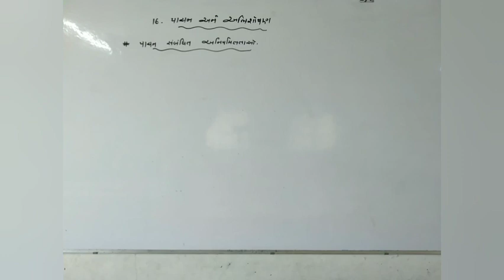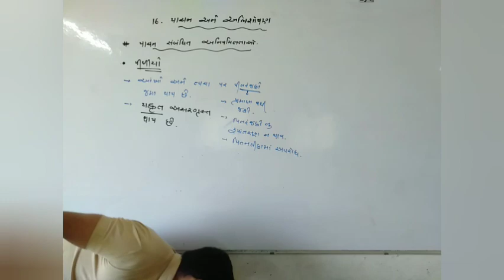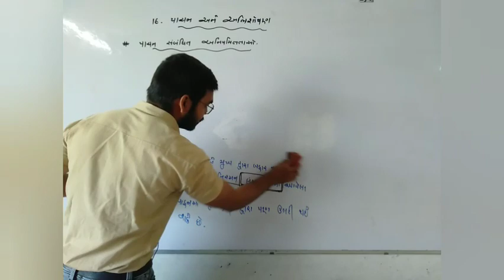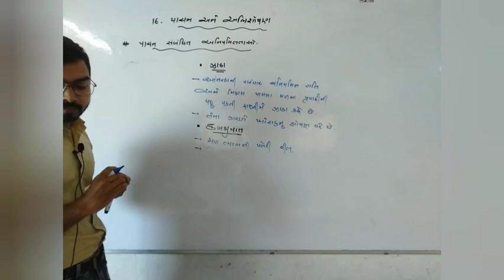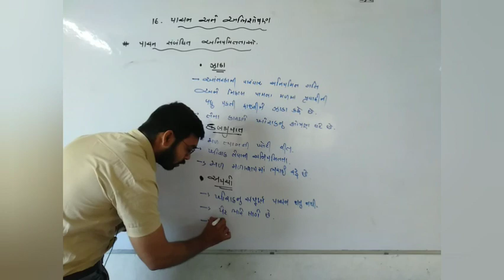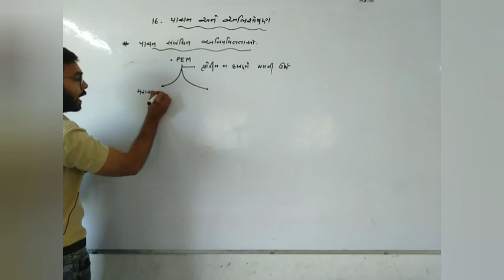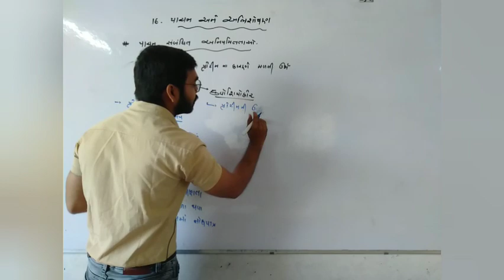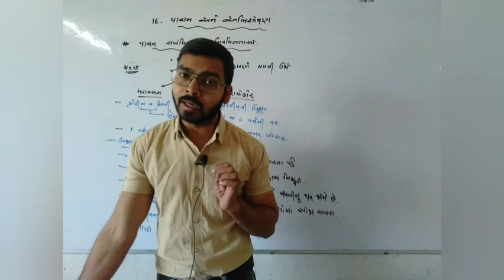11th || biology || chepter-16 || video-13 || પાચન સંબંધિત અનિયમિતતાઓ